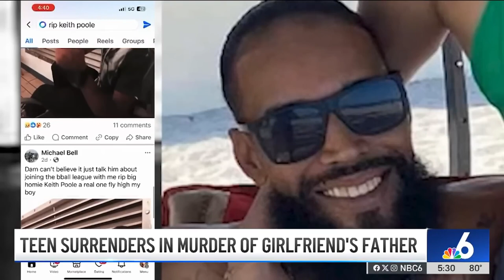Shocking Act Of Betrayal Against Man Who Helped Him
A tragic incident occurred where an 18-year-old man is alleged to have taken the life of his girlfriend's father over social media post.